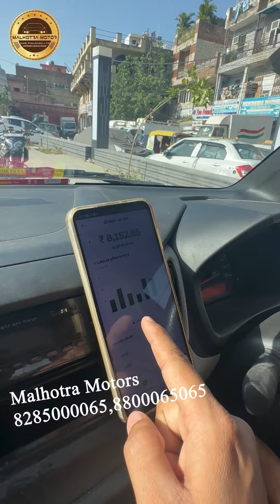छोड़ दो अपनी नौकरी और आ जाओ मल्होत्रा ​​मोट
(An honest review from our customer)
Follow @malhotramotor

- 5 Minute loan
- No income proof and credit score required
- Certified cars
- Free Ola Uber & MNCs attachment
- Free 3 Months insurance

पूरी जानकारी के लिए कॉल करें
MALHOTRA MOTORS
A-203, New Moti Nagar, New Delhi-110015